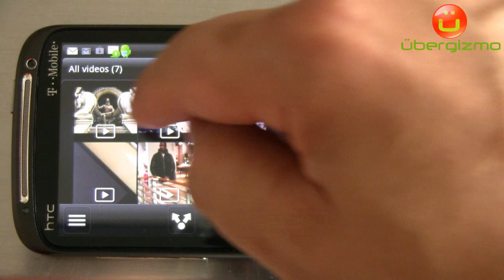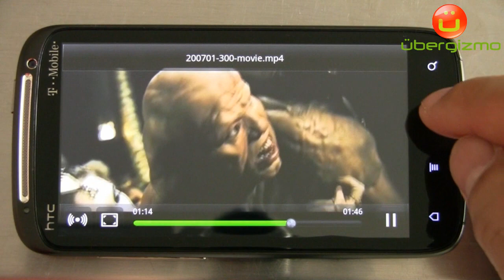HTC Sensation video playback (HD 720p)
This short video shows the HTC sensation playing back DVd-quality video and PSP mpeg4 videos. It is part of a larger review published